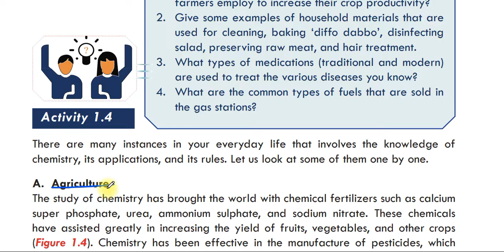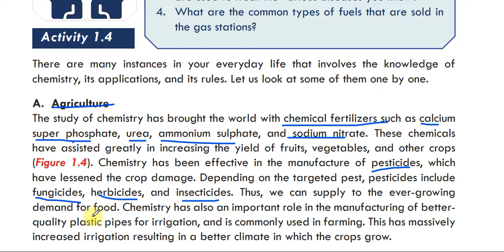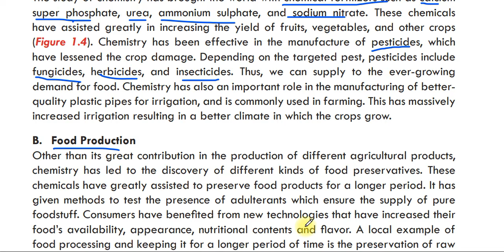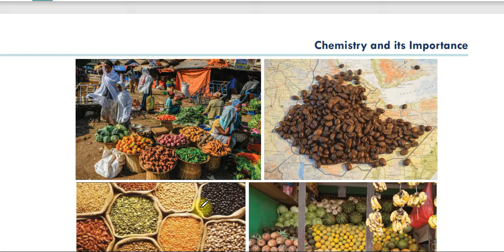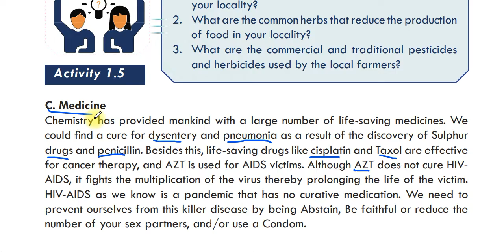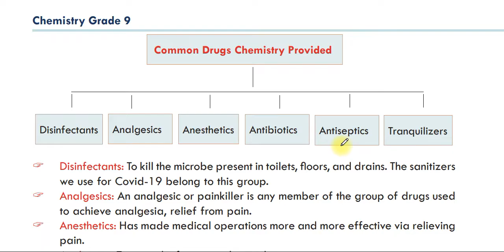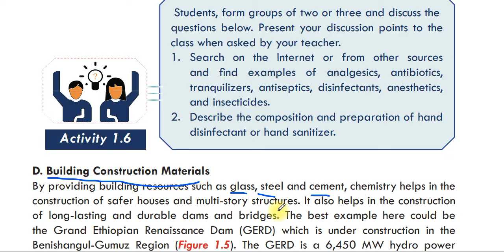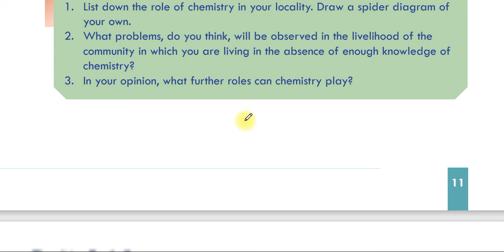Chemistry grade 9 unit 1 part 3 | The role chemistry plays in the production and in the society